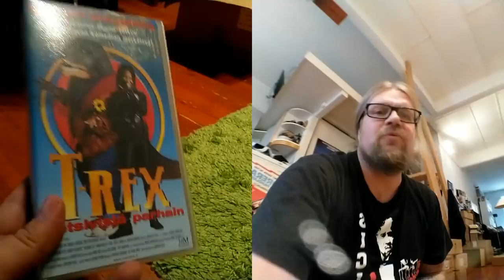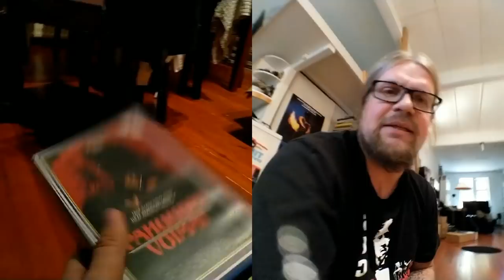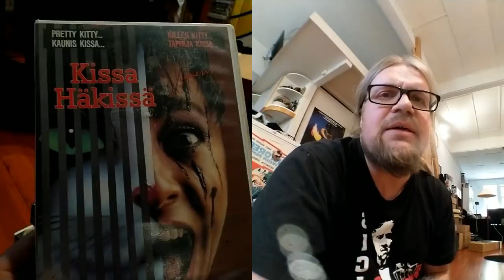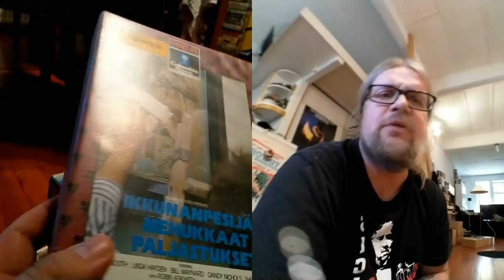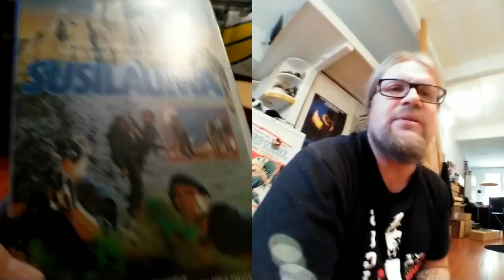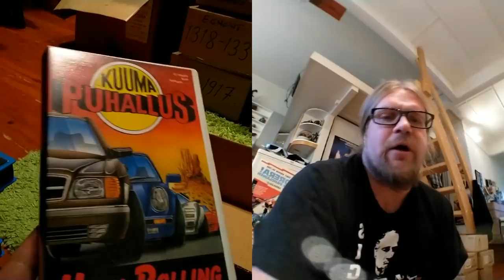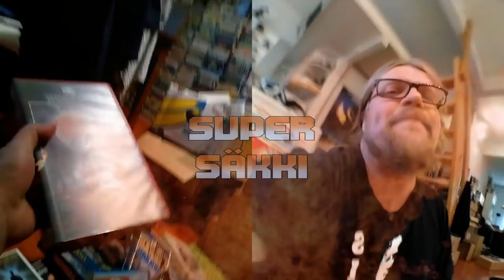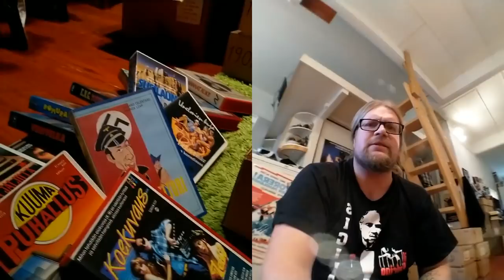Video Unboxer S03 E41: Werewolves are coming!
In this episode there are some italian humanoids and british Werewolwes (and a window washing idiot)